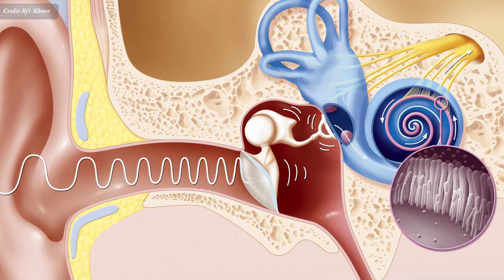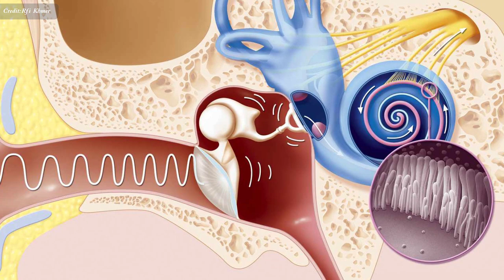សំឡេង​​ អាចបង្កគ្រោះ​ថ្នាក់ ​និង ​ផល​ល្អ យ៉ាងដូចម្តេចខ្លះ , Sound and Ears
In this video we want to show you about សំឡេង​​អាចបង្កគ្រោះ​ថ្នាក់ ​និង ​ផល​ល្អ យ៉ាងដូចម្តេចខ្លះ , Sound and Ears , SUCCESS REVEAL

តើ​សំឡេង​ជា​អ្វី ? ត្រចៀក​អាច​រងគ្រោះ​យ៉ាង​ណា​នៅពេល​ឮ​សំឡេង​ខ្លាំង ? តើ​សំឡេង​អាច​បង្ក​គ្រោះ​យ៉ាងណា ? ចុះ​តើ​មាន​សំឡេង​ដែល​អាច​សម្រួល​អារម្មណ៍​និង​ល្អ​សម្រាប់​សុខភាព​និង​ត្រចៀកដែរ​ឬទេ ?

✮✮✮✮✮ Enjoy!

✡ ABOUT US ✡
.: Why We create SUCCESS REVEAL channel :.
1. To inspire, Motivate, create new entrepreneur
2. Share Business knowledge, Entrepreneurship, Success
3. Free Business Education Online